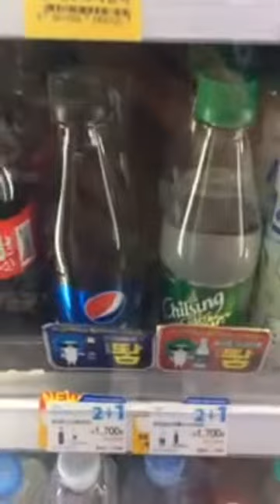20190530 이준현 드러머 새벽 귀가 인라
안녕바다 객원 드러머 새벽 야밤 인별 라01브방송
이준현님 안녕바다 단독공연 합주 끝나고 귀가길
야식 관련 부부대화 생중계ㅋㅋ ㅡ 꿀떨어지는 부부캐리ㅋㅋ